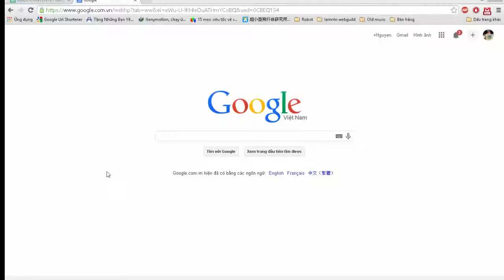Địa chỉ sửa chữa máy tính tại nhà quận Hoàng Mai giá rẻ - 0973.505.115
TRUNG TÂM SỬA MÁY TÍNH TẠI NHÀ QUẬN HOÀNG MAI GIÁ RẺ - 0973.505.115
* Máy tính của bạn đang gặp phải lỗi gì?
+ Máy tính của bạn chưa được cài win.
+ Máy tính bị lỗi win, màn hình máy khi bật lên bị đen.
+ Máy tính xuất hiện màn hình xanh, đang sử dụng máy tự động tắt rồi khởi động lại.
+ Máy tính bị lỗi chấm than khi bắt wifi, không thể kết nối được mạng.
+ Máy không thể cài đặt các ứng dụng hoặc các ứng dụng đã cài đặt chạy rất chậm và yếu.
+ Khi xem hình ảnh trên màn hình xuất hiện những chấm có màu xanh lá cây hoặc đỏ.
+ Máy tính không lên nguồn, sạc pin không vào.
+ Máy hoạt động quá nóng, phát ra tiếng kêu trong quá trình sử dụng.
+ Máy bị nhiễm điện, hoạt động chậm hơn so với bình thường...
* Bạn đang cần tìm một trung tâm sửa máy tính tại nhà quận Hoàng Mai đảm bảo uy tín - giá rẻ - chất lượng nhất trên thị trường hiện nay.
* Là một trung tâm chuyên sửa chữa các loại máy tính, laptop tại nhà tốt nhất trên thị trường hiện nay. Với đội ngũ kỹ thuật viên có tay nghề cao, nhiều năm kinh nghiệm trong lĩnh vực sửa chữa máy tính.
* Trung tâm sửa máy tính tại nhà PC115 chính là điểm đến đáng tin cậy nhất cho bạn, khi bạn có nhu cầu sửa bất kỳ lỗi gì cho chiếc máy tính, bạn chỉ cần bạn nhấc điện thoại lên và liên hệ ngay với trung tâm chúng tôi qua số hotline - 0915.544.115, chúng tôi cam kết, trong vòng chưa đầy 30 phút ngay sau khi kết thúc cuộc gọi, nhân viên kỹ thuật của trung tâm sẽ có mặt để khắc phục và sửa chữa nhanh chóng lỗi mà chiếc máy tính của bạn đang gặp phải.
Cảm ơn bạn đã quan tâm và sử dụng dịch vụ tại trung tâm chúng tôi!